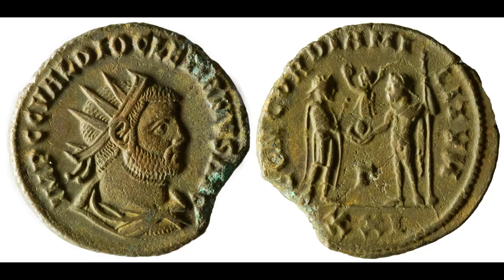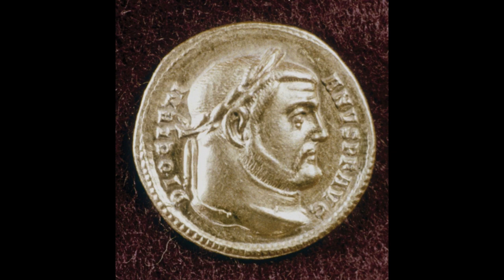The Reign of Diocletian : The Last Great Roman Emperor | Diocletian's Palace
In this video, we will explore the reign of Diocletian, one of the most significant figures in the history of the Roman Empire. We will delve into his role in the Tetrarchy system of government, which divided the empire into four regions, each governed by an emperor, aimed to improve stability and efficiency. We will also discuss his monetary reforms, which helped stabilize the economy, and his persecution of Christians, known as the "Great Persecution." Finally, we will look at his abdication and the lasting impact of his reign on the empire. This video is perfect for history buffs and anyone interested in learning more about the Roman Empire.